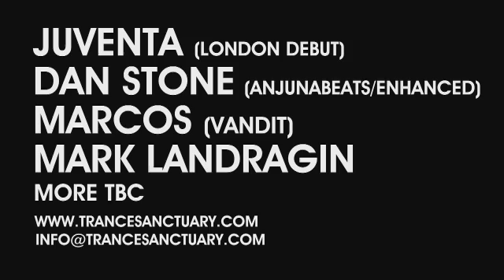Trance Sanctuary Highlights - Above & Beyond - Thing Called Love played by Mark Landragin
We take our 2nd look back at some of the great Trance Sanctuary highlights from our events in 2011. This video was shot in July when Mark Landragin dropped Thing Called Love by Above & Beyond. Massive tune!!

Next Event
Trance Sanctuary 1st Birthday
24th March 2012 @ Raduno, London
Juventa (London Debut)
Dan Stone (Anjunabeats)
Marcos (Vandit)
Mark Landragin
+ Many More